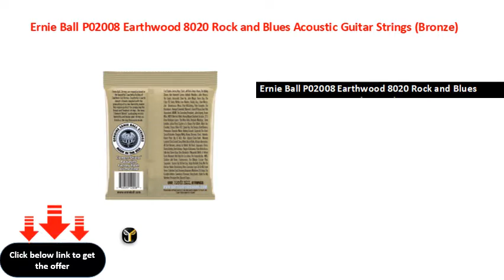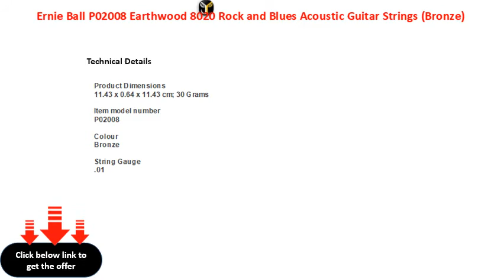Ernie Ball P02008 Earthwood 8020 Rock and Blues Acoustic Guitar Strings Bronze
Ernie Ball P02008 Earthwood 80\\/20 Rock and Blues Acoustic Guitar Strings (Bronze)